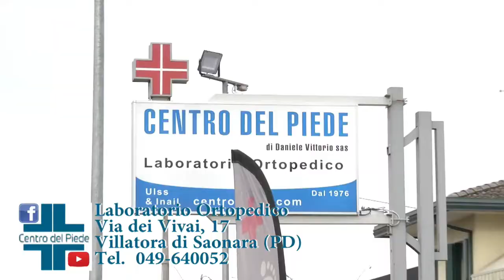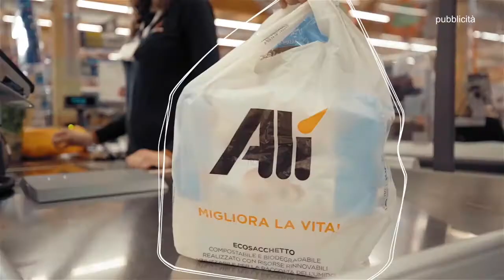Punti di Vista del 18.02.2021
Emanuele Compagno intervista il Presidente dell'Ordine dei Giornalisti del Veneto